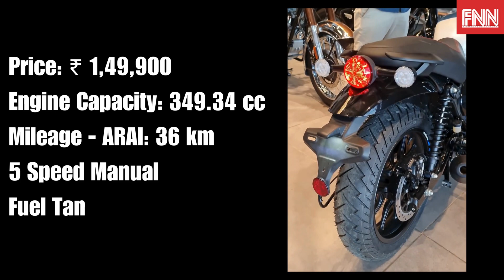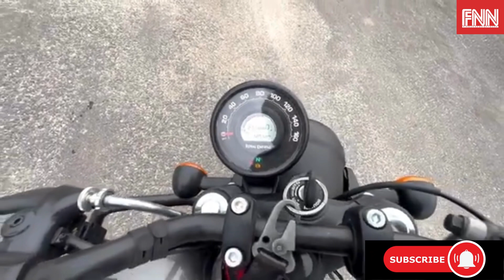India’s No.1 of 2023 bike Royal Enfield Hunter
Introducing the Royal Enfield Hunter 350, crowned as India's No.1 bike of 2023! 🏍️👑 This magnificent machine combines timeless design with cutting-edge technology, offering riders an unmatched experience on the roads. With its powerful 349cc engine, the Hunter 350 delivers both style and performance, making it a true icon on Indian highways. From its classic silhouette to modern features, this bike has captured the hearts of riders across the country. Get ready to embark on thrilling journeys with the bike that redefines the cruising experience. 🌟